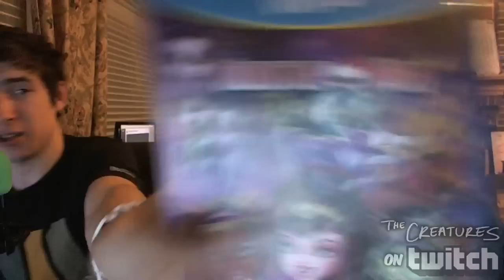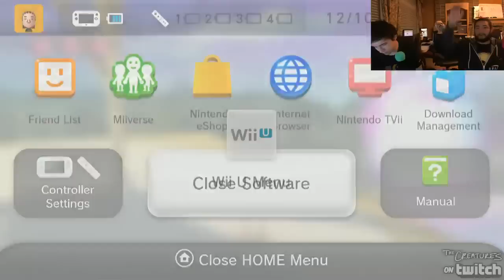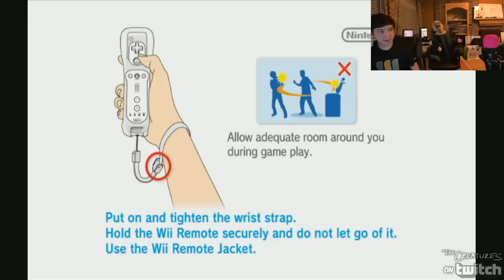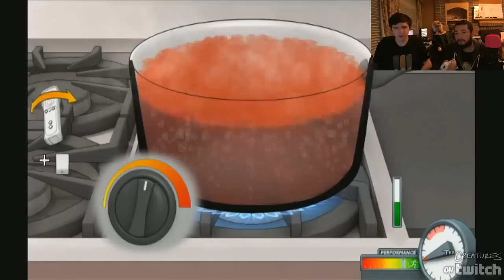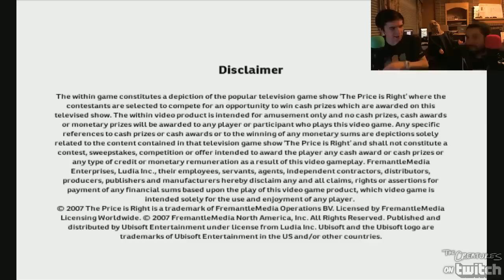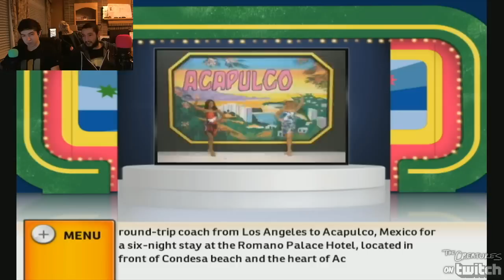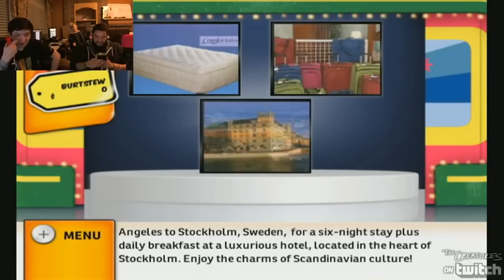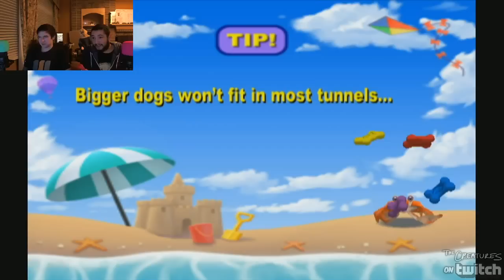Aleks & James | Wii Will Play U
(53 minutes missing)
Original Title: James & Aleks Stream | Wii Will Play U